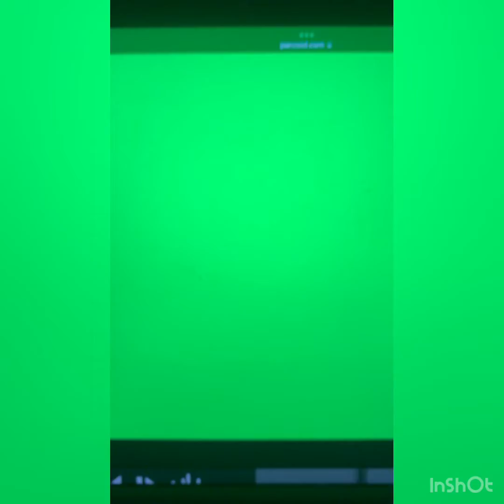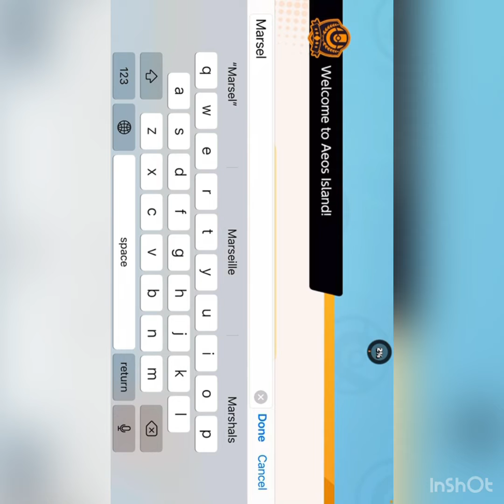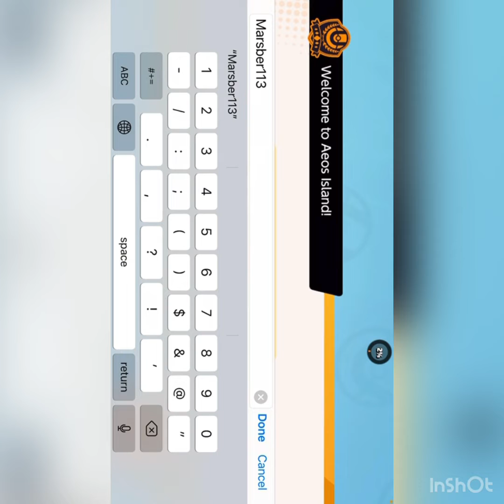Playing Pokémon unite be marsel